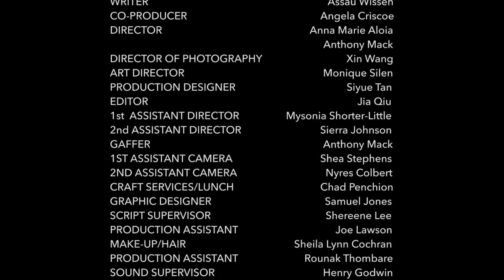Greenbriar Childrens Center PSA